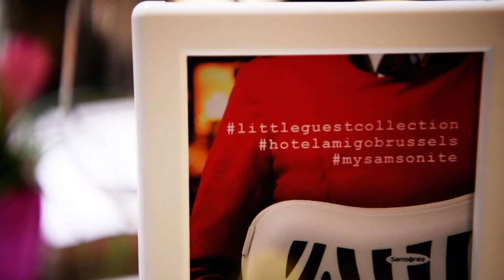Little Guest x Samsonite x Amigo HIGH RES